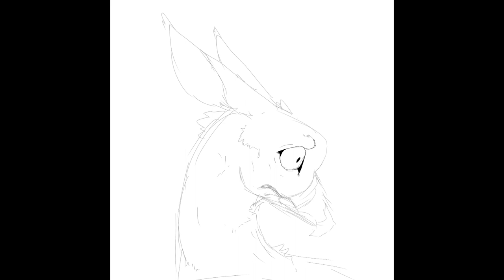Ossi Speed Paint (Kaleidoskull)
Someone get him out of the fire
Song is Kaleidoskull (sped up) by lemon demon and edited by me.